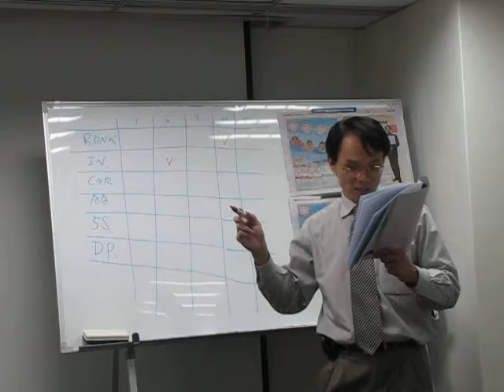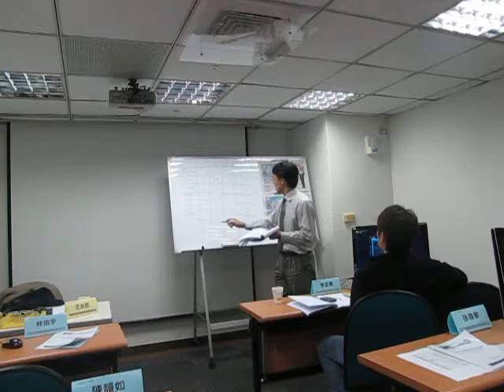IPO Tour理財高手3 - 經營權之爭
收購最多的股票，爭取董事會席次，掌握經營權